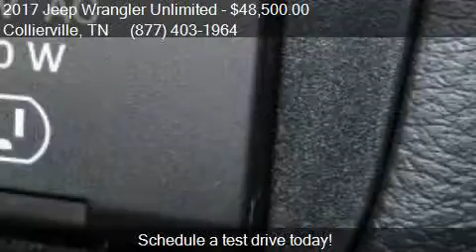2017 Jeep Wrangler Unlimited Unlimited Rubicon for sale in C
This 2017 Jeep Wrangler Unlimited Unlimited Rubicon is for sale in Collierville, TN 38017 at Collierville Chrysler Dodge Jeep Ram.

Transmission:
Color: Granite Crystal Metallic Clear
Mileage: 12
Contact Collierville Chrysler Dodge Jeep Ram 393 S Byhalia Road Collierville, TN 38017 to test drive this 2017 Jeep Wrangler Unlimited Unlimited Rubicon today.